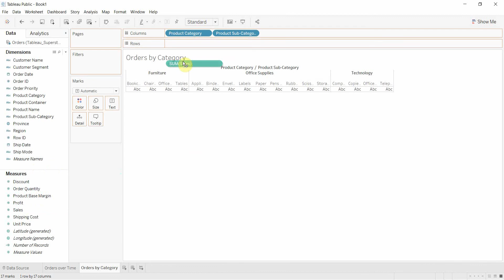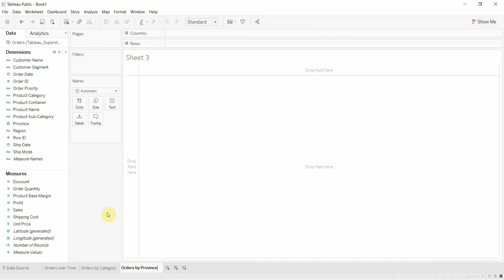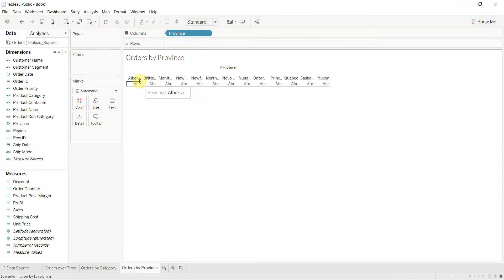Dashboard Part 2 - Creating Two Bar Graphs - Tableau in Two Minutes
In this video we create two bar graphs we're going to use as part of our dashboard. The two bar graphs are going to be used to create filtering actions on our dashboard.

You can get the data and view the videos on one page by visiting our webpage here: